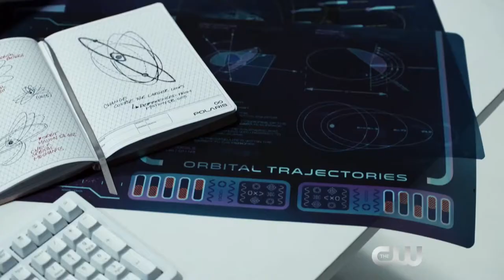The 100 04x05 Tinder Box Sneak Peek One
Raven feels the side effects of ALIE 2.0.

The 100 will air season 5 in 2018